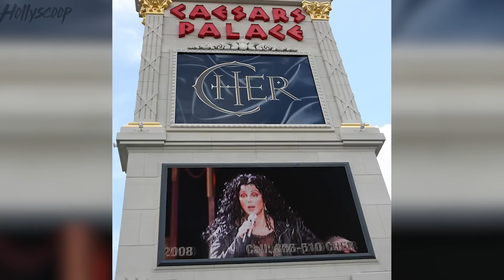Cher DISSES Both Britney Spears AND Jennifer Lopez Over Vegas Shows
This new shade is real and bad ass! It’s a battle of who has the best Vegas residencies, J.Lo, Britney or Cher?? Yeah you heard me right, CHER!!! And she’s going after Jennifer Lopez and Britney Spears!

Cher sat down with Entertainment Tonight and dished out that she doesn’t need any advice from the young bloods in Vegas. If you didn’t know, Cher has her own Vegas residency at the Monte Carlo called “Classic Cher,” where she performs night after night!

I have friends who can attest to how dynamite her show is, if you have seen it let me know your thoughts! ET’s Nancy O’Dell asked Cher if she had been given advice by Brit or Jen, her response? “Babe, I was doing Vegas while they were in rompers.”

That is some straight savage talk! Cher knows how to walk the walk and she sure as hell knows how to talk the talk! I LOVE IT!! Now, we know Cher is a legend in her own right, and thinks highly of herself so when she said she didn’t think anyone could really follow in her iconic footsteps, it wasn’t all that surprising. What was surprising was though… she did throw Christina Aguilera a bone saying she MIGHT have what it takes to be as iconic as her. She also gave Gaga props and revealed she’d love to do a duet with Adele.

Alongside singing and acting, Cher has been outspoken about the Trump presidency, marching for women’s rights and of course making sure the performers in Vegas know who’s boss!! Are Cher’s bold statements about the next generation of singers arrogant or realistic, is it really shade if it’s the truth? Would J.Lo, Britney or Christina win in a sing-off to impress Cher? Have you seen Cher in concert before?? Let me know all of this in the comments section below!